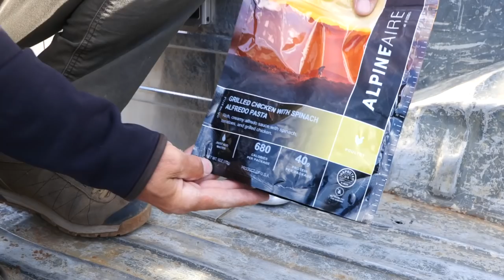V15E7: On the Threshold of Organ Pipe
We venture further into the desert in the Land Rover Defender 110 Hi-Cap, settling in for the week near Ajo, Arizona. I set off into Organ Pipe National Monument to go on a mountain hike, featuring a stunning natural arch. I take the truck out to do some exploring in the lovely Sonoran Desert. Following windy conditions and a rough night in the ground tent, I retreat back to the Winnebago Revel, spill coffee, and spend the day in bed, grumpy and high-maintenance. Orangie update toward the end of video!

AMAZON SHOP